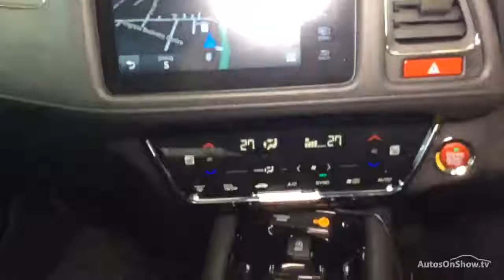HONDA HR-V I-DTEC EX BLACK 2016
2016 HONDA HR-V I-DTEC EX HATCHBACK DIESEL, in BLACK